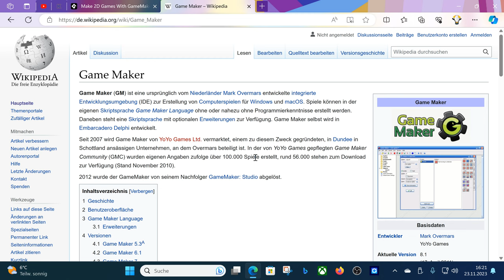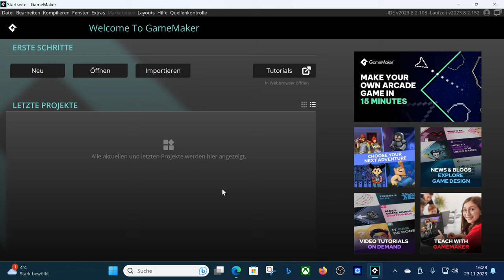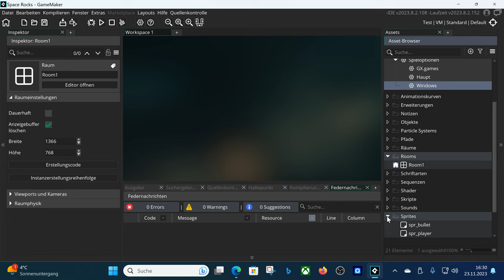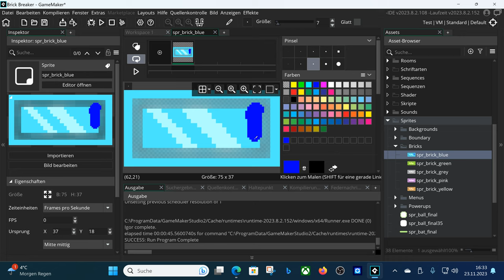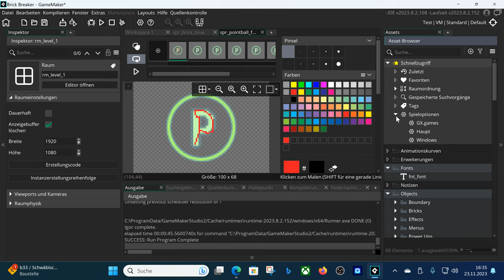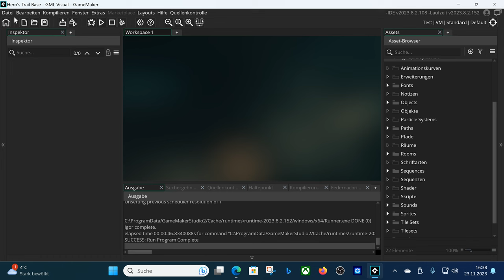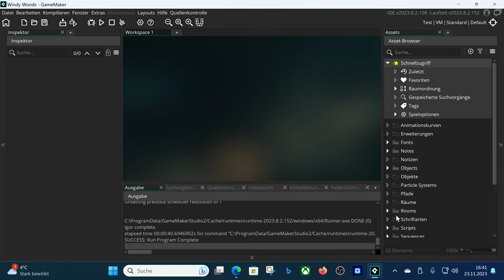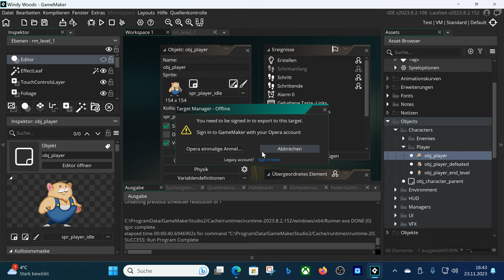Übersicht zum Game Maker, der neuerdings kostenlos heruntergeladen werden kann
Heute gibt es eine kurze Übersicht zum Game Maker, der neuerdings kostenlos heruntergeladen werden kann. Weitere Informationen dazu im Video. Hier geht es zur offiziellen Webseite